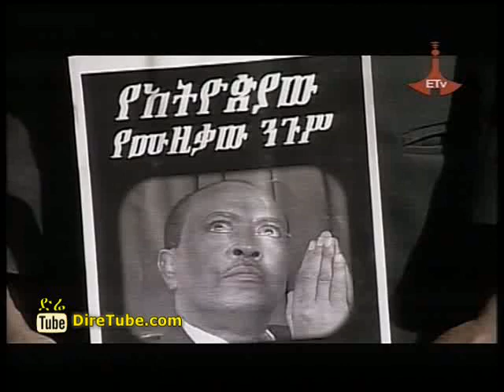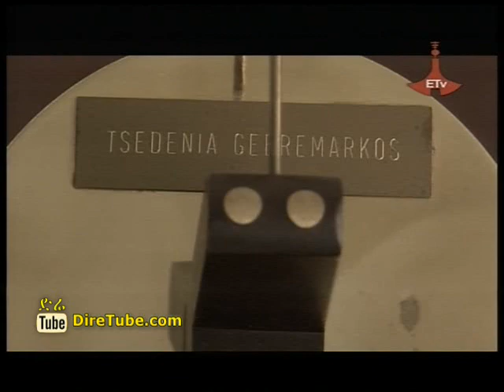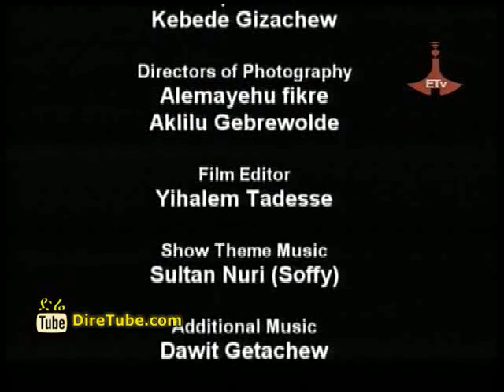Ethiopian Art Documentary